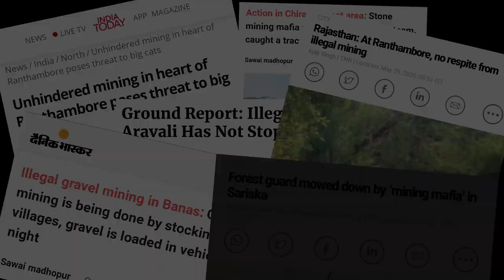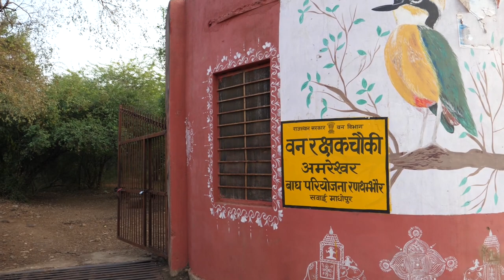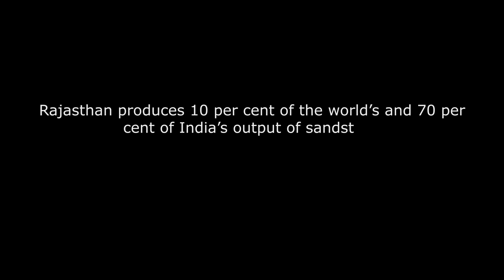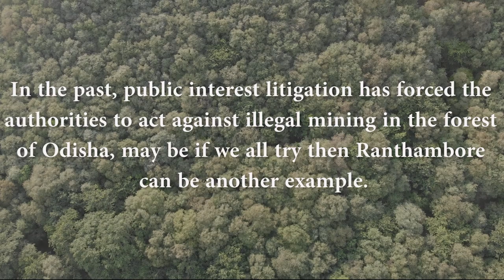Dark Tales Of Ranthambhore—Nominee—Emerging Talent—Conservation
Khushi Mehar's 8-minute documentary highlights the issue of rampant illegal mining in the forests of Ranthambore. The film focuses on the damage being done by illegal mining activities in and around the critical tiger habitat (CTH) of the park. The film also showcases how villagers are openly using explosives for blasting in the hills. Through the film, the idea is to direct public attention towards illegal mining in the region. There is an urgent need for the entire community to come together and raise a voice against it.